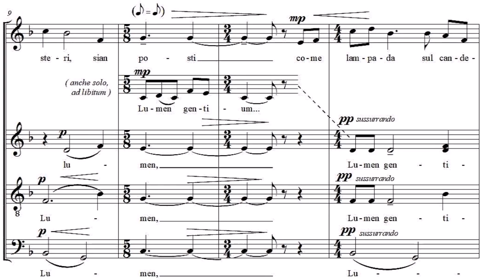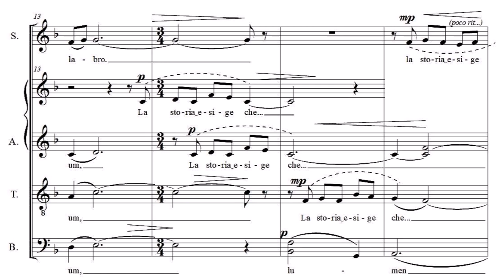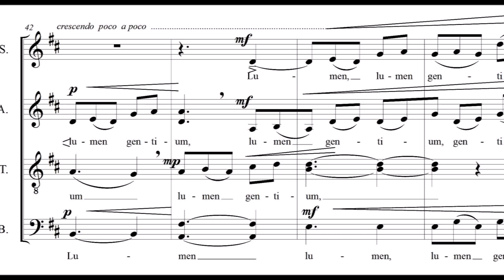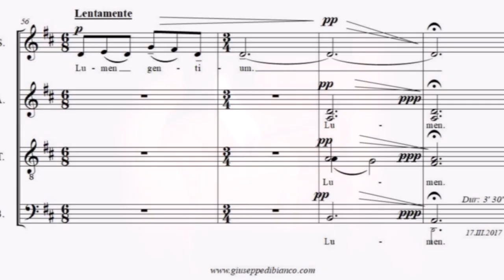Giuseppe Di Bianco - Lumen (SATB)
"Lumen" (SATB) - Giuseppe Di Bianco
Lyrics by Giorgio La Pira
All parts sung by Matthew Curtis